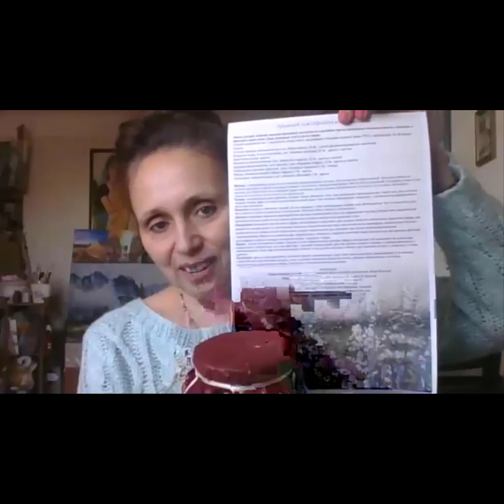Отзыв о школе Мудрость трав от Людмилы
Людмила проводит туры в мистические места Индии. Является автором кулинарных книг: «Бездрожжевой хлеб», «Авокадо», «Халва, халава, пахлава», «Мороженное», «Блюда из тыквы» и многих других.

Итак, биолог, художник и организатор туров по святыням Индии, жительница одновременно Индии и Латвии, выпускница Школы "Мудрость трав" по специальности "Архитектор травяных синергетических композиций" - интервью вот с  такой интересной личностью, Людмилой Бирюковской мы и предлагаем посмотреть  Вам!

Ещё больше полезной информации на открытом уроке от "Мудрость трав":
Как составлять полезные фито-чаи из доступных трав, даже если живёте вдали от природы. Подробности на бесплатном открытом уроке, по ссылке ниже.

✅ Соц. сети онлайн-школы "Мудрость трав"